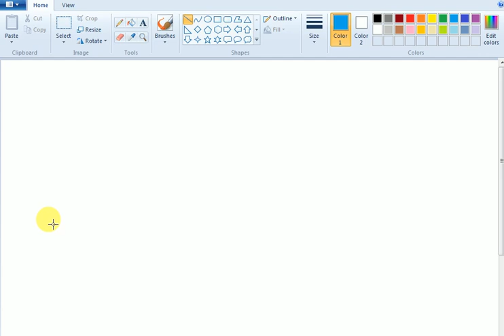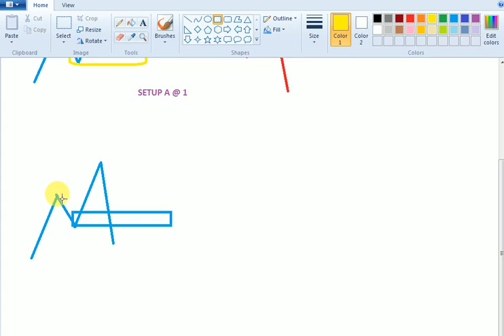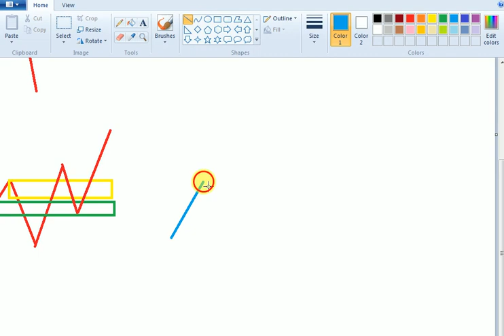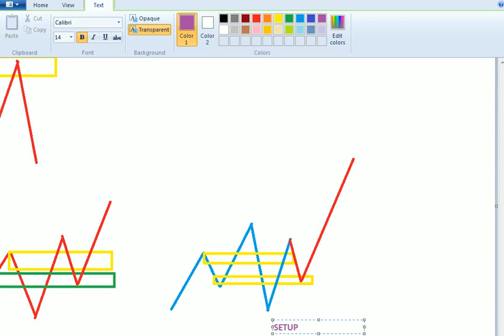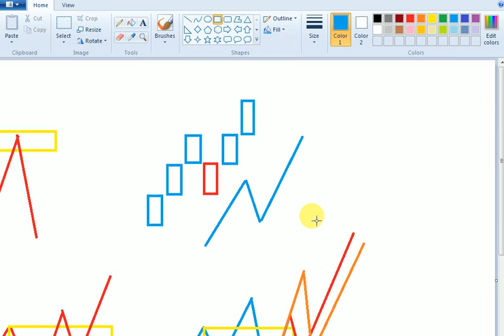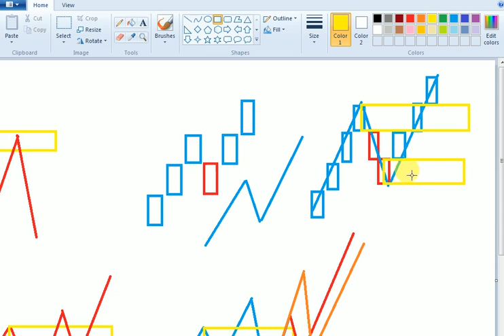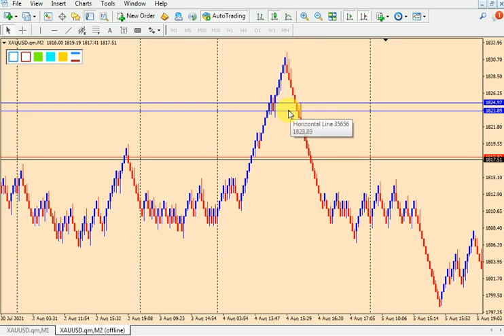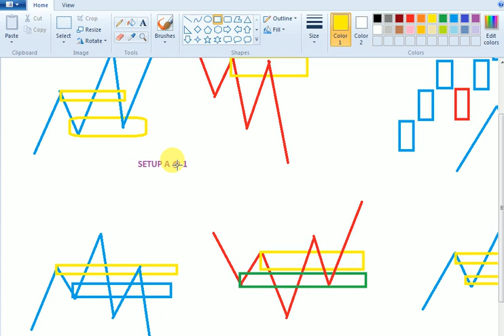RENKO CHART - FOKUS PADA 3 SETUP SAHAJA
video ini sekadar perkongsian semata- mata..semoga bermanfaat semua..